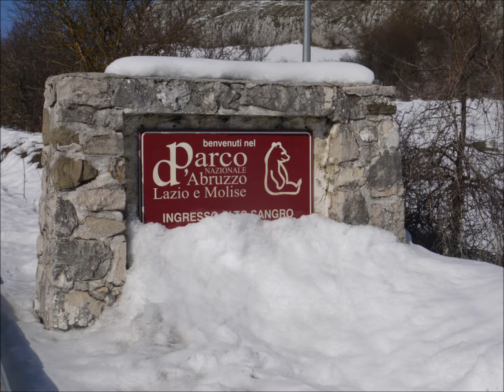Gigi Finizio AMORE AMARO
La stupenda canzone di Gigi Finizio, fa da sottofondo alle foto dell'Abruzzo e il Molise innevato.